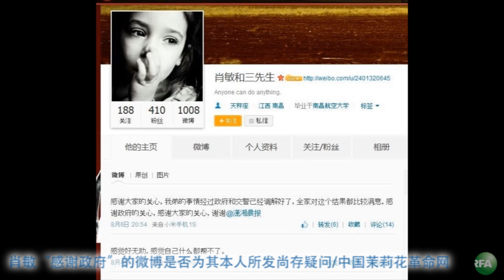亚太联播（2013-08-07）